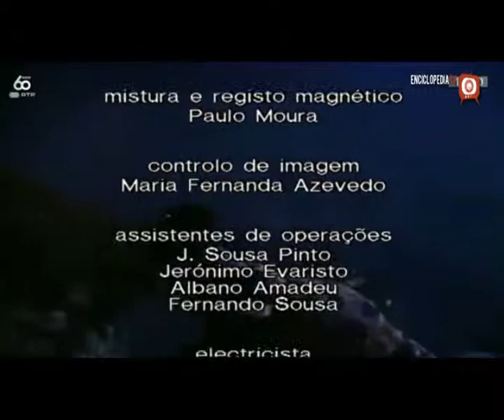No Tempo Dos Afonsinhos (1993) A Filha do Chefe - EnciclopédiaTV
RTP Memória (2017)

Digitalização e Edição: Enciclopédia de Cromos.